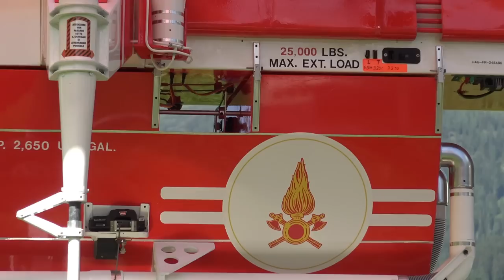RC Skycrane Italy Fire Fighter Sikorsky S-64F (Vigili del Fuoco) Turbine Scale Model Helicopter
THAT YOU HAVE TO SEE!!!
Fire Fighter Alarm.!!
RC Helicopter meeting Arlberg/Austria 2021
15.Aug. Model Club Arlberger Adler, Sunny Day, Beautiful RC Helicopter, Fantastic RC Performance.

Ewald Heim Fly this RC Turbine Helicopter Sikorsky Skycrane S-64F Vigili del Fuoco, Load up Water 2x time, two diffrent tools at the RC Helicopter and then let the Water down, thats all remote controlled, unbelievable, thanks Ewald Heim.
MORE Ewald Heim RC Helicopter Meeting Arlberg 2021